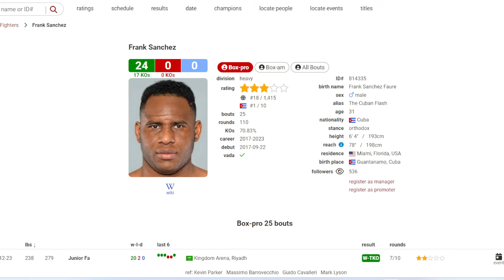Piss poor Frank Sanchez knocks out Junior Fa in round 7 after getting dominated.